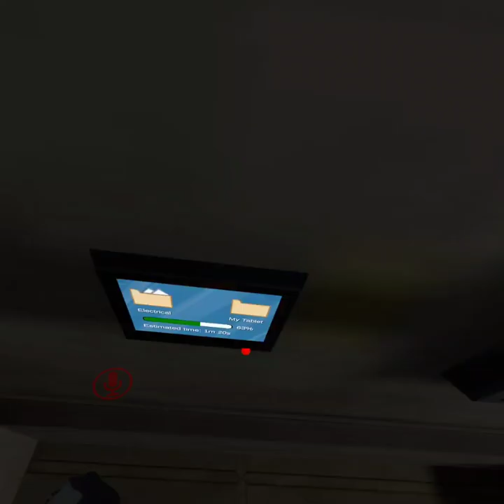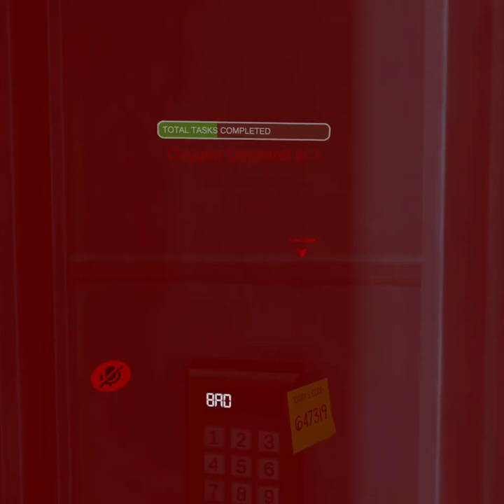playing vr amongus and grappling hook game